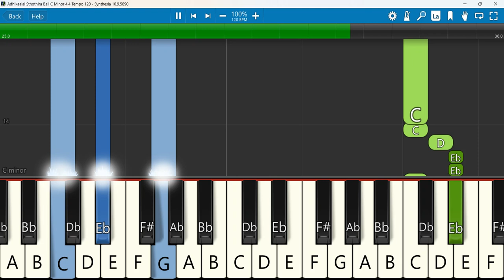Adhikaalai Sthothira Bali Keyboard Notes C Minor 4/4 Tempo 120 | அதிகாலை ஸ்தோத்திரபலி | Berchmans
Adhikaalai Sthothira Bali | Father.S.J.Berchmans | Holy Gospel Music | JJ Vol 15
 Keyboard Notes